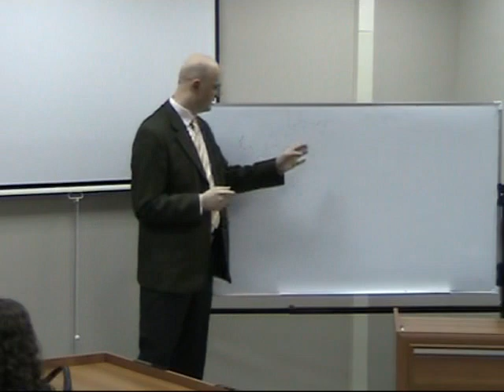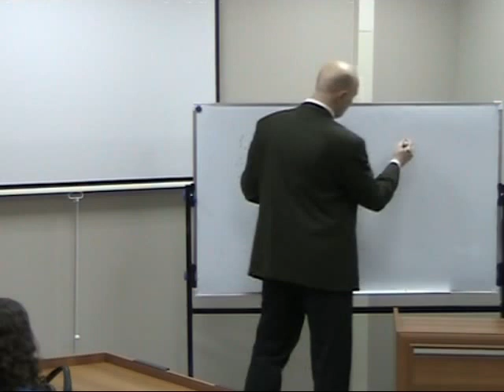ლექცია 1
ადამიანის უფლებათა ისტორიული განვითარება
კონსტანტინე კუბლაშვილი
თავისუფალი უნივერსიტეტი